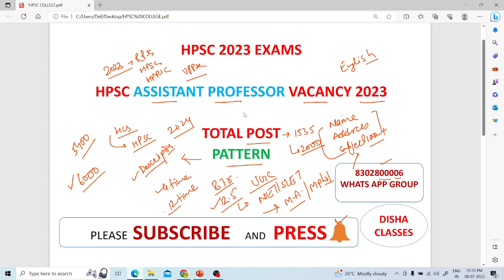HPSC ASSISTANT PROFESSOR 2023 HPSC NEW VACANCY 2023 HPSC ANNOUNCEMENT HPSC SYLLABUS HCS 2023 NEWS